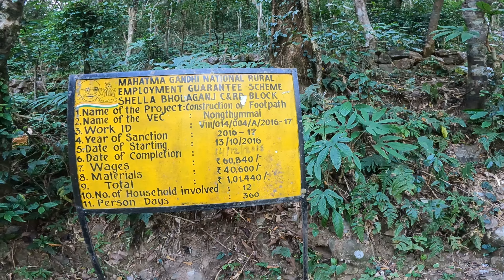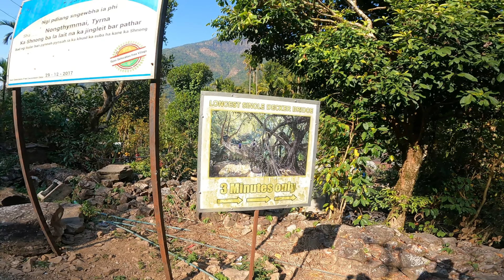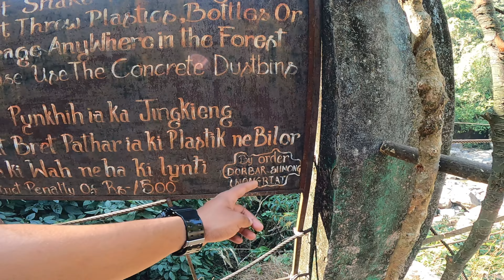HARDSHIP EFFORTS TO REACH THE LIVING ROOT BRIDGE - Double Decker Root Bridge, Meghalaya North East